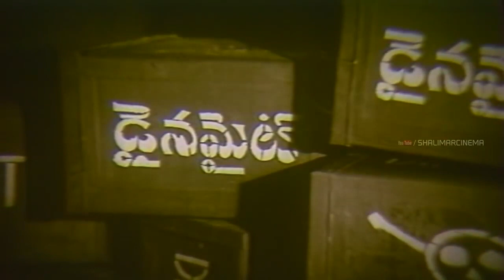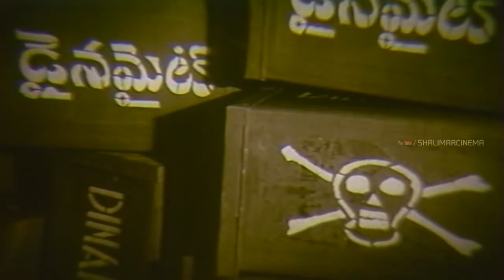Govula Gopanna Movie || ANR, Chalam,Rajasree,Bharathi || Part 16 || Telugu Full Movies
Watch : Govula Gopanna Movie || ANR, Chalam,Rajasree,Bharathi || Part 16 || Telugu Full Movies

Govula Gopanna is a 1968 Indian Telugu-language comedy drama film, produced by Lakshmi Rajyam and Sridhar Rao and directed by C. S. Rao. The film stars Akkineni Nageswara Rao, Rajasree and Bharathi, with music composed by Ghantasala. It is a remake of the 1966 Kannada film Emme Thammanna.

Gopanna is an innocent cowherd. In the same town, Municipal Chairman Nagaraju a vicious, and undertakes a lot of atrocities and anti-social activities. He has two children, a vainglory daughter Tara, and a warm-hearted son Kasthuri. Once, Tara whips Gopanna's cows, in turn, he strikes her. So, Nagaraju sends his men to eliminate him when Kasthuri rescues him and advises Gopanna to meet Advocate Narasimham by changing his attire. Narasimham is a justice-seeking person who always countermoves against Nagaraju and leads a delightful life with his ideal wife Mahalakshmi. He fixes his daughter Radha's alliance with his childhood friend Sripathi's son Shekar one that resembles Gopanna. By the time, Gopanna reaches their residence they honor him misinterpreting him as Shekar and he falls for Radha. Shekar arrives to apprentice Narasimham and goes into the clutches of Nagaraju. Anyhow, he escapes and reaches Narasimham where he gets surprised to see Gopanna and learns the facts. Right now, they start a confusing drama without revealing their identity. Eventually, Sekhar loves Tara. Hither, Radha fallacies Gopanna witnessing the intimacy of Sekhar & Tara when Shekar affirms the reality. Being cognizant of it, Narasimham necks out Gopanna and decides to nuptial Radha with Shekar he refuses, proclaiming his love affair. At that moment, Narasimham reveals Nagaraju as the homicide of his father Sripathi, who has safeguarded pieces of evidence against Nagaraju in a diary. Listening to it, Shekar breaks down on Nagaraju and gets captivated. Immediately, Narasimham rushes, and Nagaraju seeks to slay him. In time, Gopanna rescues him before Shekar shifts underground. Meanwhile, Gopanna finds the whereabouts of the diary, ceases Nagaraju, and protects Shekar. Finally, the movie ends on a happy note with the marriages of Gopanna & Radha and Shekar & Tara.

Akkineni Nageswara Rao,Rajasree,Bharathi,Relangi ,Gummadi ,Chalam ,Suryakantham ,Lakshmirajyam ,Sukanya ,Vangara

Starring Akkineni Nageswara Rao, Rajasree, Bharathi, Relangi, Gummadi, Chalam, Suryakantham, Lakshmirajyam, Sukanya among others

Director: C. S. Rao
Producer: Lakshmi Rajyam, Sridhar Rao, Sundarlal Nehata
Released: 19 April 1968